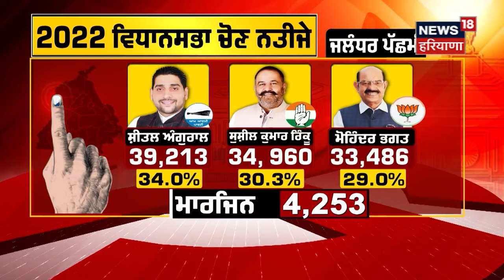Jalandhar West Byelection Result | ਫੈਸਲੇ ਦਾ ਦਿਨ.. ਕੌਣ ਹੋਵੇਗਾ ਜਲੰਧਰ ਵੈਸਟ ਦਾ ਕਿੰਗ ? News18 Punjab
ਜਲੰਧਰ ਵੈਸਟ ਜ਼ਿਮਨੀ ਚੋਣ ਦਾ ਨਤੀਜਾ  । ਦੁਪਹਿਰ ਤੱਕ ਤਸਵੀਰ ਹੋ ਜਾਵੇਗੀ ਸਾਫ਼। ਮੁੱਖ ਚਾਰ ਧਿਰਾਂ ਦੀ ਸਾਖ਼ ਦਾਅ 'ਤੇ। 10 ਜੁਲਾਈ ਨੂੰ ਹੋਈ ਸੀ ਵੋਟਿੰਗ। ਸ਼ੀਤਲ ਅੰਗੂਰਾਲ ਦੇ ਅਸਤੀਫ਼ੇ 'ਤੇ ਸੀਟ ਹੋਈ ਸੀ ਖਾਲੀ